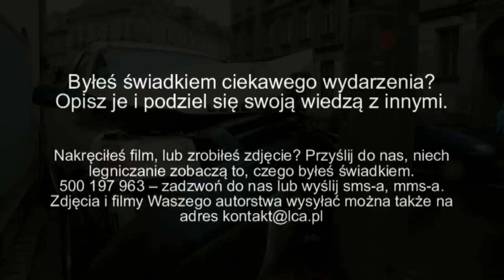Potrącenie pieszej na chodniku przy Kartuskiej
Kobieta kierująca samochodem marki Land Rover nie zachowała należytej ostrożności i wjechała na chodnik potrącając pieszą. Obie zostały odwiezione do szpitala.